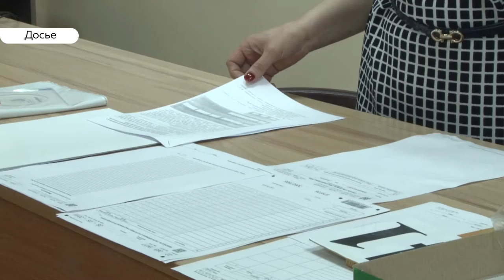Какие новшества ожидают выпускников на ЕГЭ в этом году?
Сдавать единые госэкзамены выпускники начнут уже через месяц. 4 выпускника будут сдавать ЕГЭ по китайскому языку. Они уже зарегистрировались на экзамен.